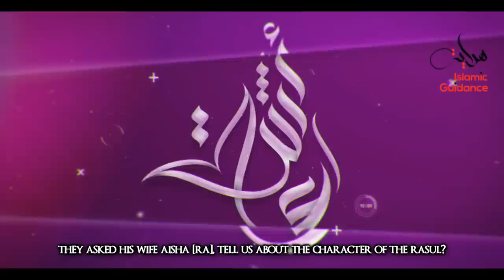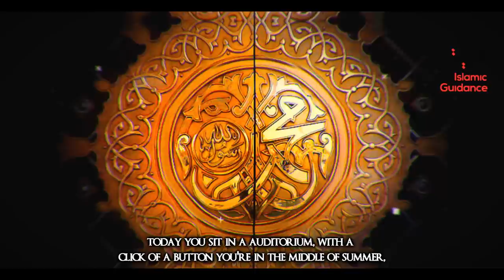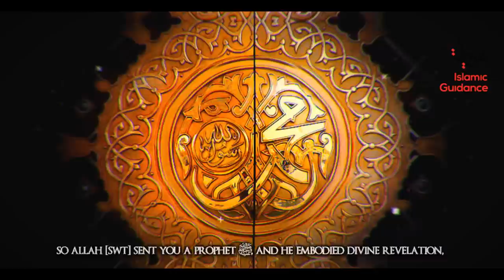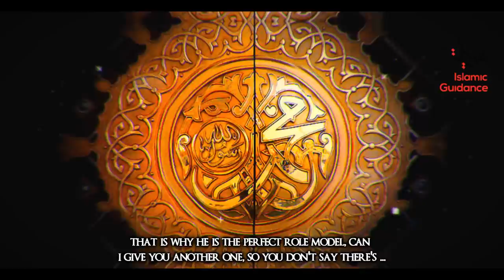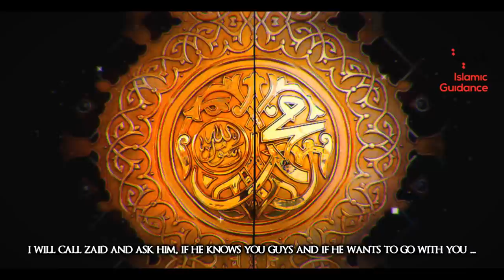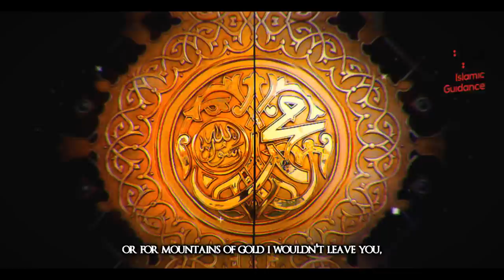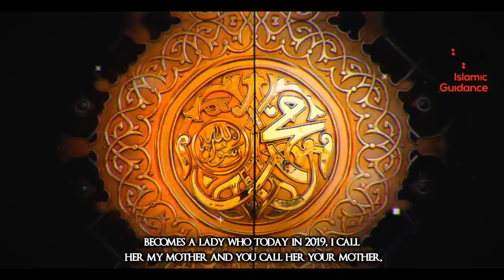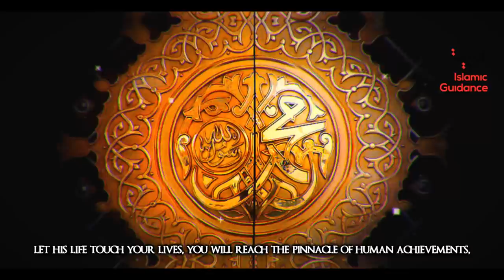How Was Muhammad's [S] Character?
Many have documented about the pleasant and sweet voice of the Prophet, and how he would never raise his voice or reply harshly to those who came to him for help or questions. According to one source: “Had the Holy Prophet (S) read Qur’an, people would not have been able to bear its sweetness. The narrator asked the Imam: ‘How then was the Holy Prophet (S) reciting the Holy Qur’an during congregational prayers?’ The Imam replied: ‘He recited only up to a bearable extent’”.

Lecturer: Shaykh Wahhaj Tarin